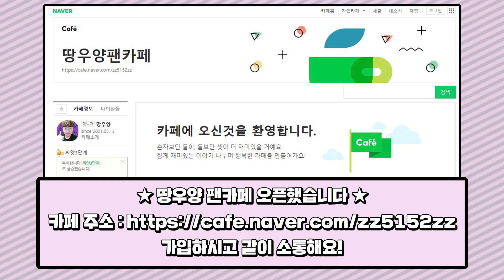[땅우양] "AP 카이사 강의" 버프 이후 미쳤습니다ㄷㄷ 지금 반드시 꿀빠셔야 합니다 【원딜 강의】【전프로원딜】【챌린저 원딜】【AP카이사 강의】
▶인스타
zz5152zz